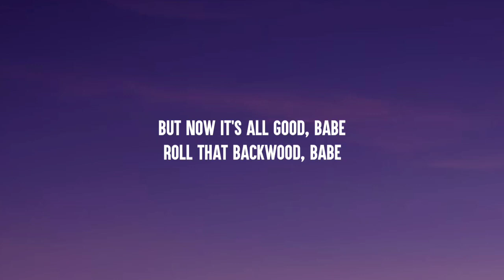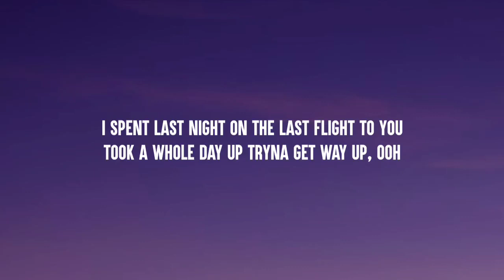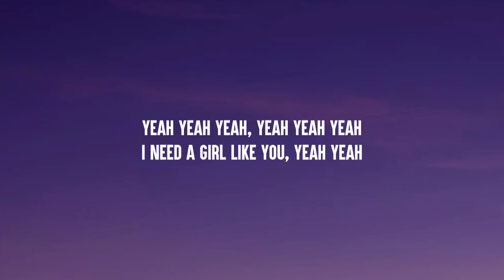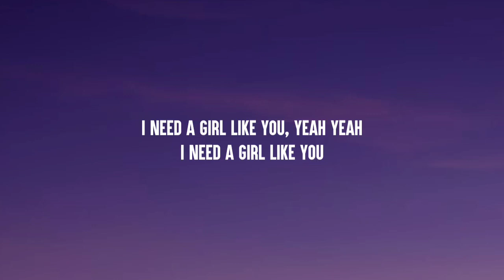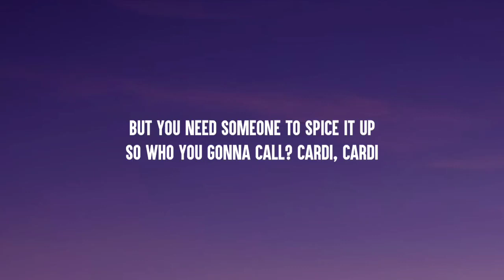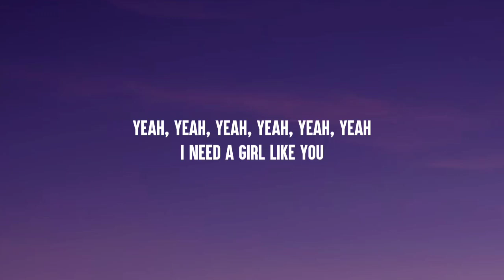Maroon 5 - Girls Like You (Lyrics) ft. Cardi B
Lyrics:

Tags 🔖